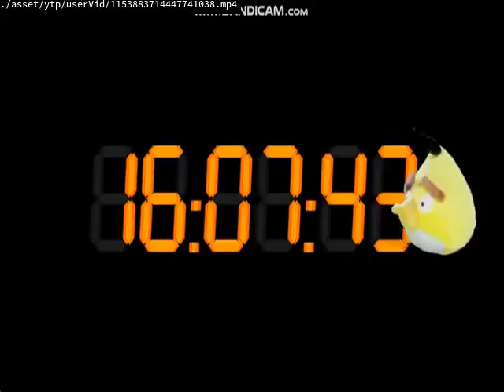GREECE YTP:Somebody Botany Bay